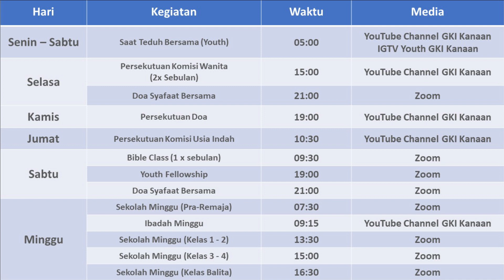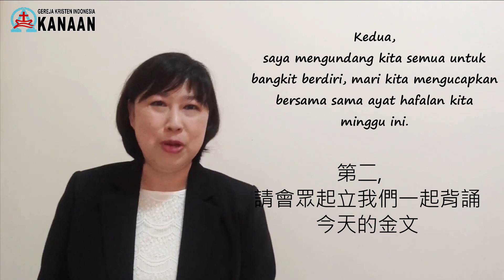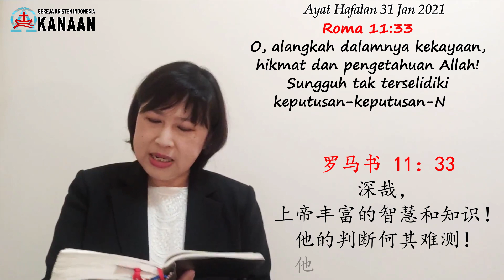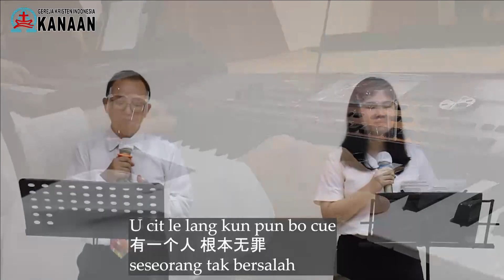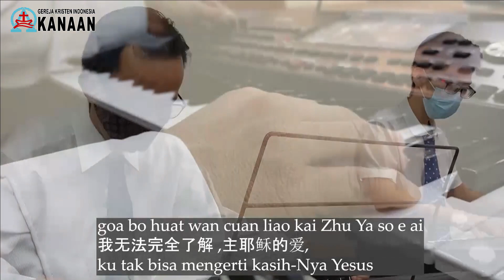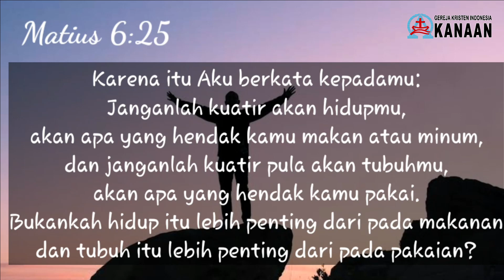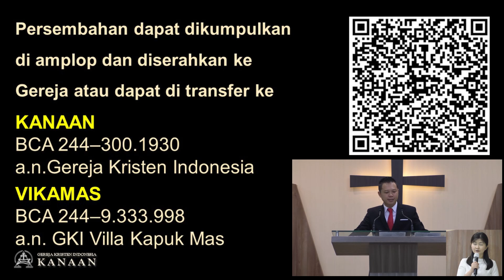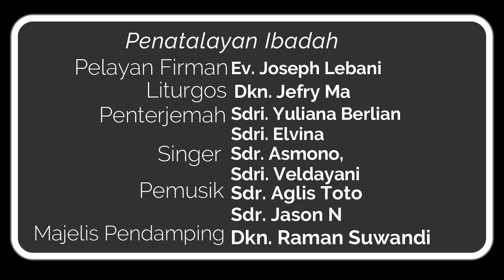Ibadah 31 Jan 2021 Takjub Pada Kuasa Allah 稀奇上帝权柄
Saudara/i yang dikasih oleh Tuhan, Ibadah Minggu ini dengan :
Tema: Takjub Pada Kuasa Allah  稀奇上帝权柄
Nats: Markus 1:21-28

Rasa syukur kita juga tetap dapat kita berikan dalam bentuk persembahan transfer ke rekening BCA 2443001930 An Gereja Kristen Indonesia.

Penatalayan Ibadah :

Pengkhotbah: Ev. Joseph Lebani
Penerjemah: Sdri. Yuliana Berlian
Liturgos: Dkn. Jefry Ma
Penerjemah: Sdri. Elvina
Pemusik: Sdr. Aglis Toto, Sdr, Jason N
Singer: Sdr. Asmono, Sdri. Veldayani
OHP: Sdri. Miriam
Asisten Umum: Dkn. Raman Suwandi
MJ Pendamping: Dkn. Raman Suwandi
Multimedia: Sdr. Anderson

Penyelenggara: GKI Pekanbaru
主办: 印尼基督教会北干巴魯颂主堂_